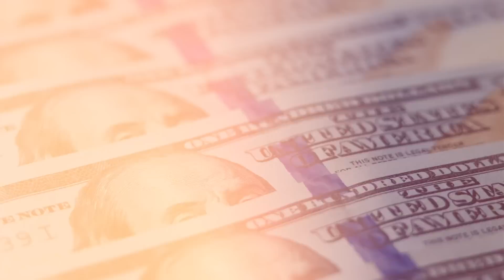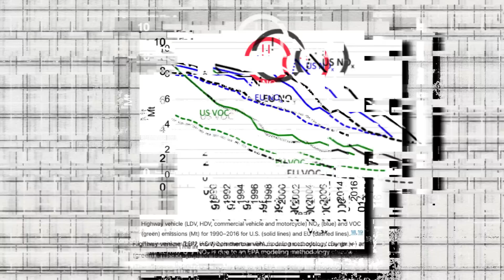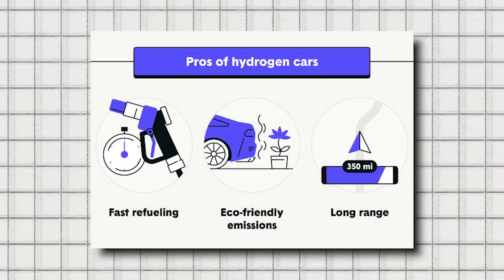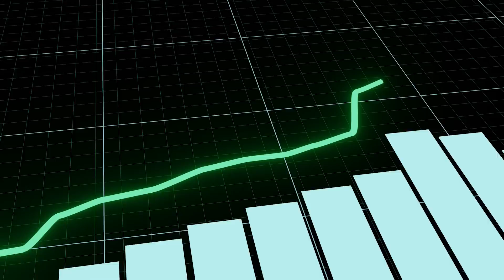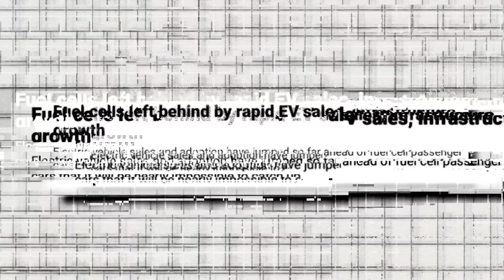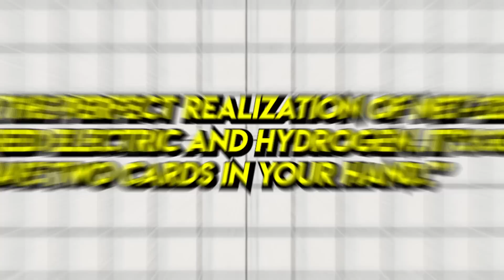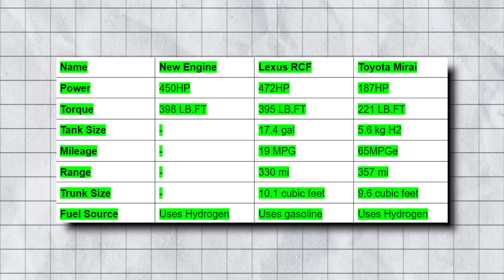Hyundai CEO SHOCKS The Entire EV Industry! HUGE News!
Electric cars are about to see some serious competition. Hyundai is working on some next-level technology that could change cars forever. They are working on a state-of-the-art engine that charges much faster, gives a huge range, and is also much cheaper to make! And Hyundai is getting ready to start selling a brand-new car with this engine, as soon as 2025. The Korean automobile giant says it's about to shatter all norms, disrupt the electric vehicle industry, and redefine the future of mobility with its revolutionary new HYDROGEN engine. Yes, hydrogen, is the ‘fuel of tomorrow’ that has been creating a buzz lately. Toyota, BMW, and now even Hyundai, are going to invest heavily in it. But in this video, I won’t just be raving about how Hydrogen is better as per claims, we will compare it with gasoline & EVs, take a look at power figures, production hurdles, range, and much more, and tell you about the clear winner.